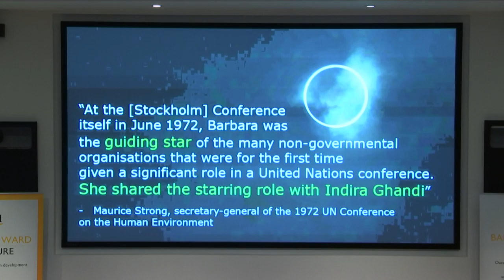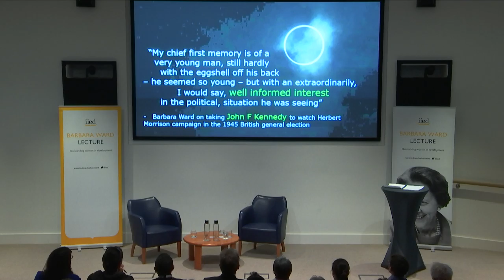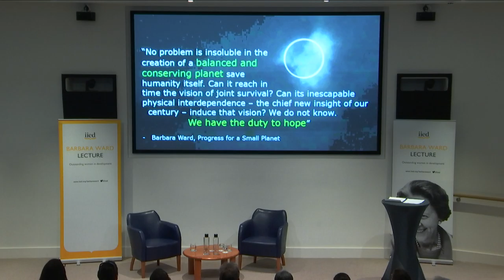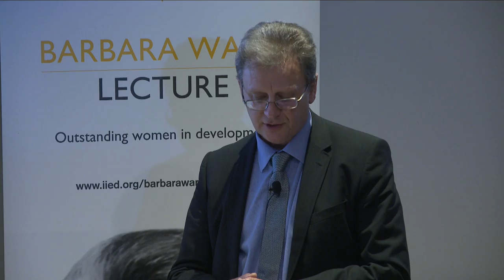2016 Barbara Ward Lecture: Andrew Norton introduction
Policymakers, researchers and academics gathered in London on 11 October to hear urban climate action champion Debra Roberts give the 2016 Barbara Ward Lecture.

Roberts, who heads up the Sustainable and Resilient City Initiatives portfolio in eThekwini Municipality, Durban, South Africa, called for more to be done to join the dots between the 'New Urban Agenda', being prepared for Habitat III, and the realities of implementation at the local level.

This video features Andrew Norton, the director of the International Institute for Environment and Development (IIED), introduced the lecture and Roberts.

The Barbara Ward Lecture is hosted by IIED and features the current generation of outstanding women in development.

Speakers have featured former Ireland President Mary Robinson; Connie Hedegaard, European Commissioner for Climate Action; South Africa MP Lindiwe Sisulu, and Cristiana Figueres, executive secretary of the UN Framework Convention on Climate Change, and Fatima Denton, special projects director of UNECA.